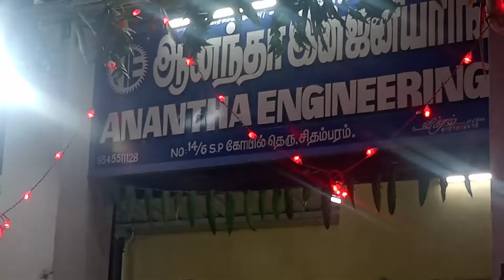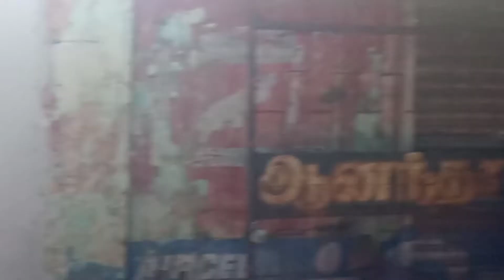சிதம்பரத்தில் கீழதெரு மாரியம்மன் வீதி உலா